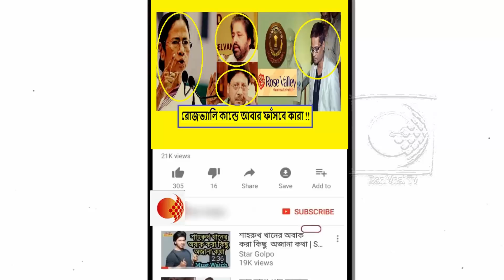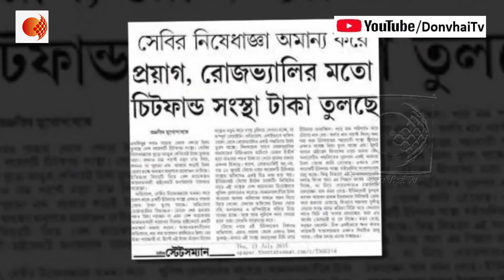রোজভ্যালির সমস্ত সম্পত্তি বাজেয়াপ্ত হবে! সিবিআই-এর পর ইডি সক্রিয় হয়ে উঠল তদন্তে !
লোকসভা ভোট যত এগিয়ে আসছে, রাজ্যের আর্থিক দুর্নীতি মামলায় সক্রিয় হয়ে উঠছে সিবিআই ও ইডি। এবার কেন্দ্রীয় তদন্তকারী সংস্থা এনফোর্সমেন্ট ডিরেক্টর অর্থাৎ ইডি আরও গতি আনছে রোজভ্যালি-কাণ্ডের তদন্তে।

ইডি তরফে জানা গিয়েছে, রোজভ্যালির সমস্ত সম্পত্তি অ্যাটাচমেন্টের পথেই এগোচ্ছেন গোয়েন্দারা। এজন্য ইতিমধ্যেই ইডির তরফে বিশেষ এক প্ল্যান নেওয়া হয়েছে। শুক্রবার সকাল থেকে এই মর্মে ইডি-র গোয়েন্দারা পৃথক ৩০টি দলে ভাগ হয়ে রাজ্যের বিভিন্ন জায়গায় অভিযান চালাবে। এইভাবে অভিযান চালিয়েই রোজভ্যালির সম্পত্তি অ্যাটাচমেন্টের প্রক্রিয়া শুরু করবে ইডি। দক্ষিণ কলকাতা ও কলকাতা শহরতলির সোনারপুর, বাগুইআটি, পূর্ব মেদিনীপুরের মন্দারমণি-সহ রাজ্যের বিভিন্ন্ জায়গায়া রোজভ্যালির সম্পত্তি ছড়িয়-ছিটিয়ে রয়েছে। সেই তালিকায় রয়েছেহোটে, রিসর্ট, জমি, বাড়ি. এমনকী সোনার গয়নার দোকানও। সেই সমস্ত সম্পত্তি বাজেয়াপ্ত করতে তৎপর হচ্ছে ইডি। উল্লেখ্য, সম্প্রতি সারদা ও নারদ মামলায় সিবিআইও সক্রিয় হয়ে উঠেছে।